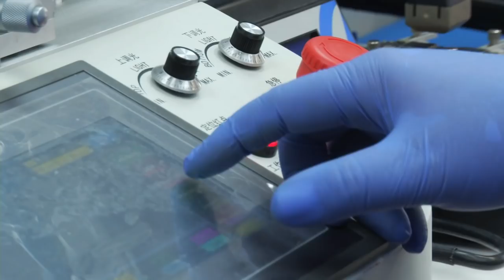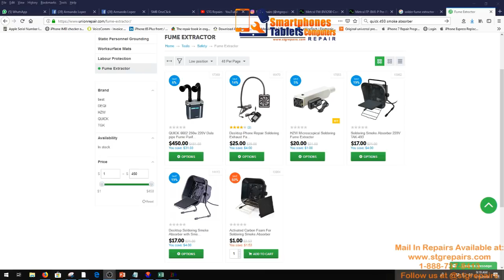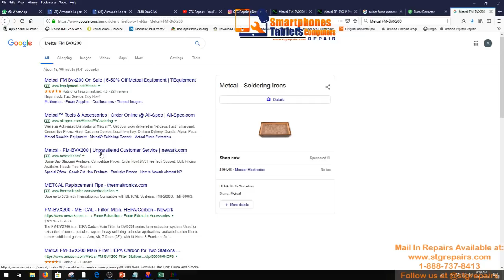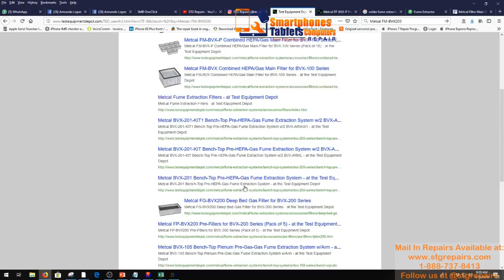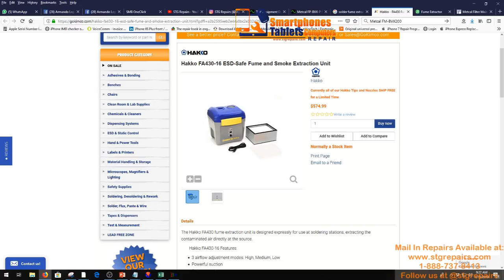Safetly First!! Why should i use Smoke Absorber fume extraction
Logic Board Repair, Microsoldering Training, Tools and Data Recovery.

Mail In repairs available, easy and simple just fill out the form in our

Recommended equipment's:

Microscopy:

AmScope SM-4TZ-144A Professional Trinocular Stereo Zoom Microscope, WH10x Eyepieces, 3.5X-90X Magnification, 0.7X-4.5X Zoom Objective, Four-Zone LED Ring Light, Double-Arm Boom Stand, 110V-240V, Includes 0.5X and 2.0X Barlow Lens

AmScope SM-3BZ-80S Binocular Stereo Microscope, WF10x Eyepieces, 3.5X-90X Magnification, 0.7X-4.5X Objective Power, 0.5X and 2.0X Barlow Lenses, 80-Bulb Ring-Style LED Light Source, Single-Arm Boom Stand, 110V

Mantis Elite
Soldering:
JBC Tools CD-1BE - Compact Soldering Station - 120 Volt

JBC Tools NASE-1C

JBC NP105-B - Tweezer for Nano Stations (NASE, NANE)

Pace MBT 350 Multi-Channel Rework System

QUICK TS1200A Intelligent Lead-free Soldering Station
Hot Air Stations:
JBC JTSE-1QA - Hot Air Station without Extractor Desk

Quick 861DW
Power Supply:
Tekpower TP3005T Variable Linear DC Power Supply, 0-30V @ 0-5A

Tekpower TP3005E DC Adjustable Switching Power Supply 30V 5A Digital Display

Siglent Technologies SPD3303X-E Triple Output Power Supply
Flux:
AMTECH NC-559-V2-TF Solder Flux - 30cc Dispensing Kit Including Plunger and Tip

AMTECH NC-559-ASM-TF no-clean tacky solder flux (ROL0) 10cc kit USA 16095K
Solder Paste:
Kester EP256 Lead Solder Paste 63/37 Syringe Dispenser

Solder:
Kester 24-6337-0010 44 Rosin Core Solder 63/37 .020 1 lb. SPOOL

CHIP QUIK SMD291AX REWORK SOLDER PASTE 5CC 63/37 NO CLEAN SOLDER
De-solder Wik:
Chemtronics Desoldering Braid, Chem-Wik, Rosin, 10-50L 0.10", 50ft.

Chemtronics 80-2-5 Soder-Wick Rosin SD Desoldering Braid
USB DROk Tester:
DROK Dual USB 2.0 Digital Multimeter Ampere Voltage Capacity Power Meter 7 Modes Monitor for Fast Charging Data Sync DC 3.2-15V 0-3A Volt Amp Charger Detector Mobile Solar Panel Alignment Tester
Multimeter:

Fluke 115 Compact True-RMS Digital Multimeter

Mastech MS8268 Series Digital AC/DC Auto/Manual Range Digital Multimeter

Extech MN35 Digital Mini MultiMeter

UV Coating Mask:

Mechanic UV Curable Solder Mask Soldering PCB Repair Green Paint 10cc & Plunger

Thermal Camera:

Seek Thermal Compact Imager for iOS-Apple

FLIR ONE Thermal Imaging Camera for iOS (Gen 3)

Macro Lens FOR SEEK THERMAL CAMERA